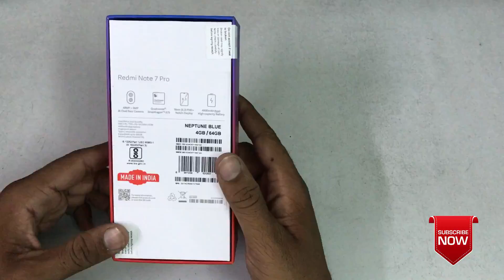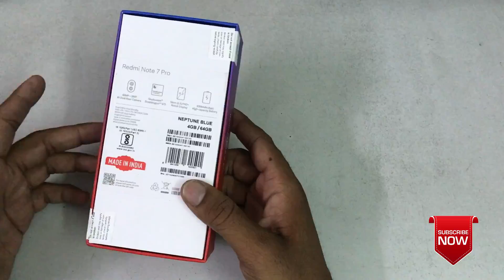Birthday vlog | Unboxing Redmi Note 7pro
Hello everyone
Hope you guyz like the video